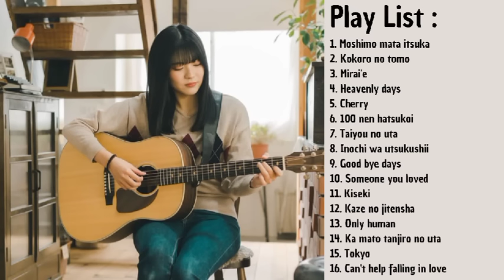Lagu jepang cover rina aoi full album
Lagu jepang enak didengar cover rina aoi full album